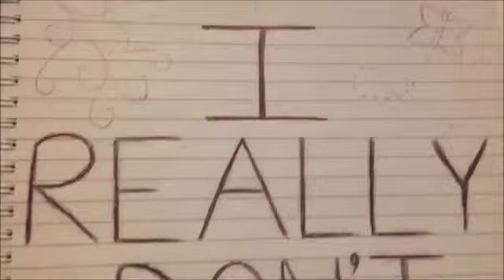I Really Don't Care (Chips and Cheese) Music Video - Original song by Narn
This is a music video to my original song 'I Really Don't Care (Chips and Cheese). It is from my first EP 'The Girl With The Guitar' which is available to download from iTunes now! to download it!